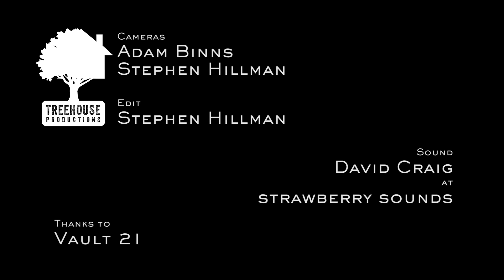Cloudie - The Apartment Song | Sofar Dunedin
Cloudie performing "The Apartment Song" at Sofar Dunedin on November 17, 2019

Artist: Cloudie

Filmed by: Stephen Hillman
Edited by: Stephen Hillman
Audio by: David Craig
Venue: Vault 21